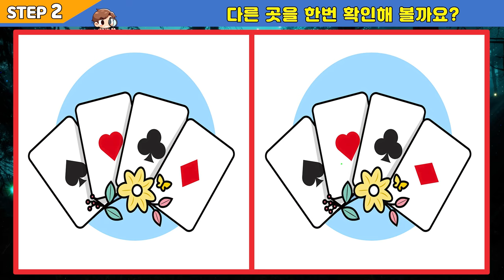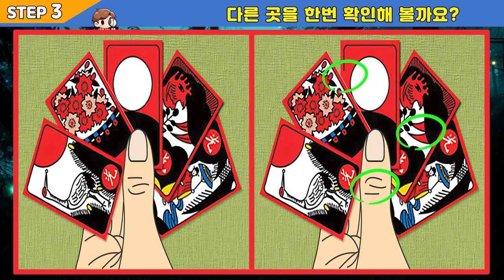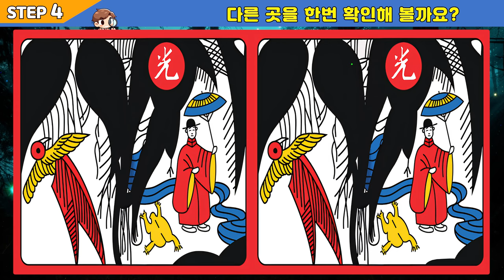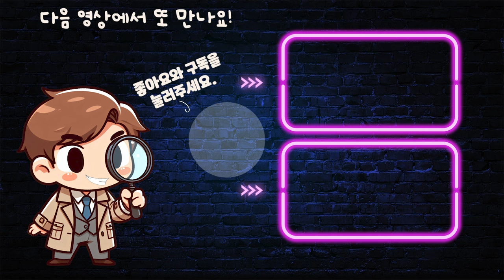【틀린그림찾기/치매예방】 백세시대 치매예방 만큼 중요한 건 없지요! 【다른그림찾기/두뇌운동】